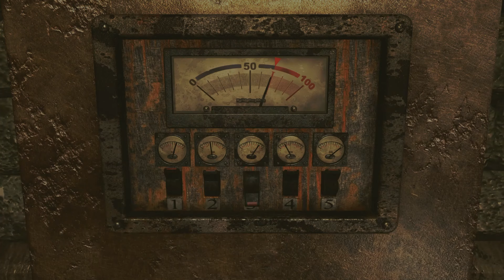تختيم كامل لعبة ريزدنت إيفل زيرو ب 40 دقيقة | Resident Evil 0